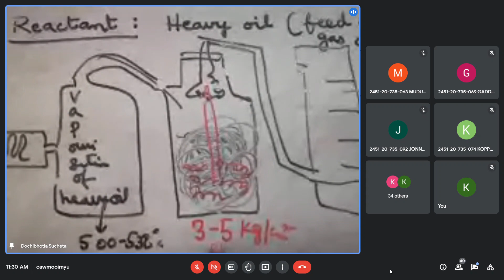Fuels 4 B